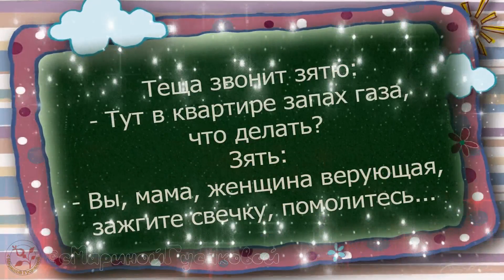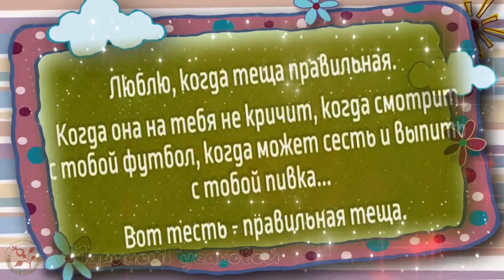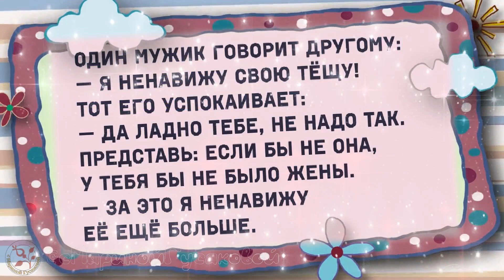С Днем ТЕЩИ 🎼 Прикольное поздравление 💃 Анекдоты про ТЕЩУ и ЗЯТЯ №3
Поздравление с днем ТЕЩИ 💐 ПОРЖЕМ?

🎼  Музыкальная композиция  Сергея Чекалина 🎼